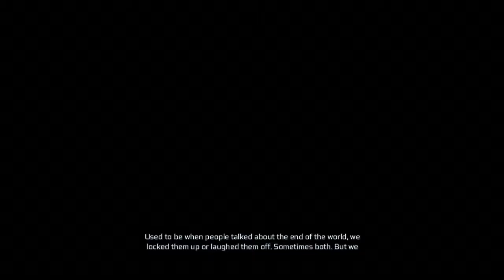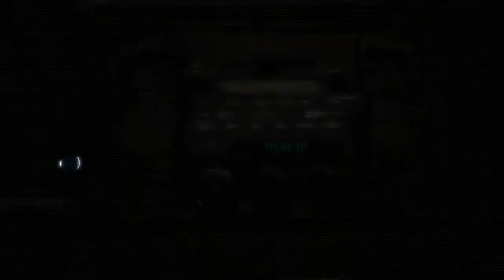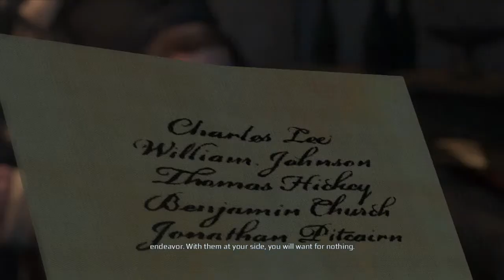Assassins Creed 3: #1 - Getting Back To Basics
I have finally got my hands on Assassins Creed 3, and would like to share the experience with all of you :)

Leave a "Like" and or a "Favorite" if you have enjoyed the episode/series.